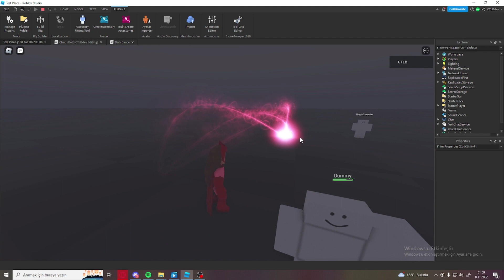Wanda Reveal | Marvel Enhanced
She looks great